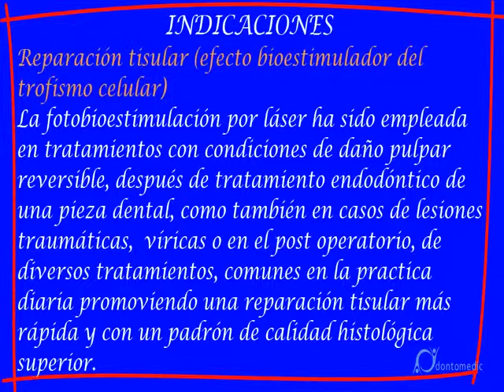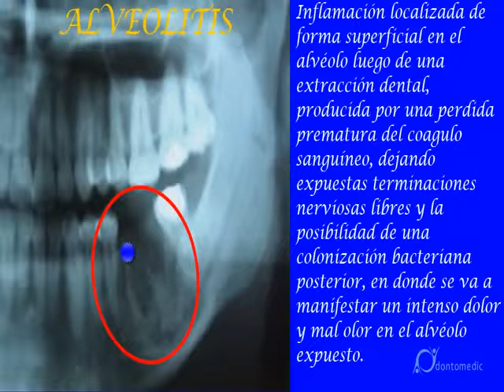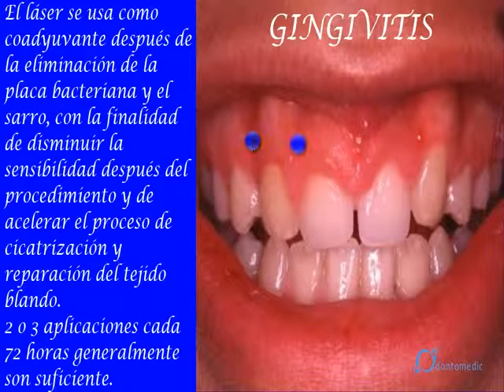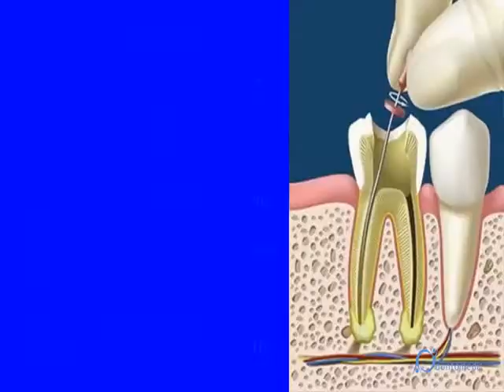LASER TERAPEUTICO ODONTOMEDIC1